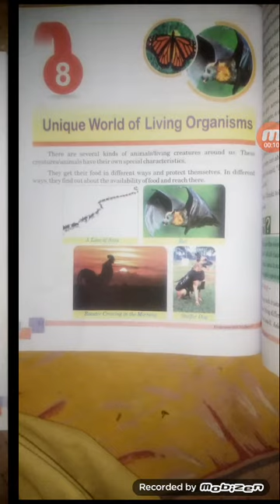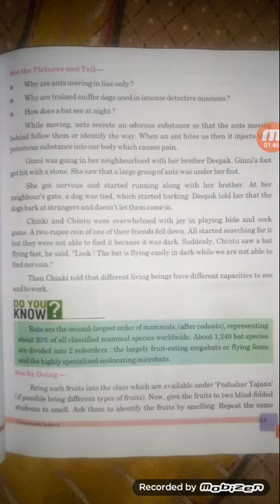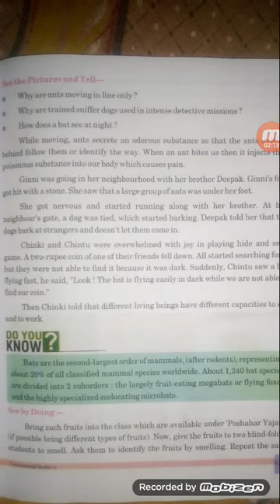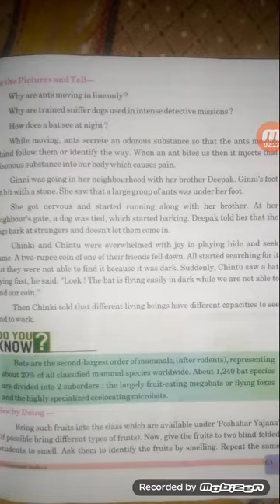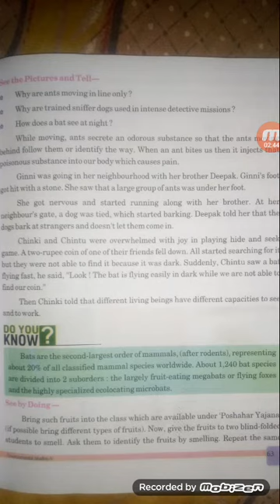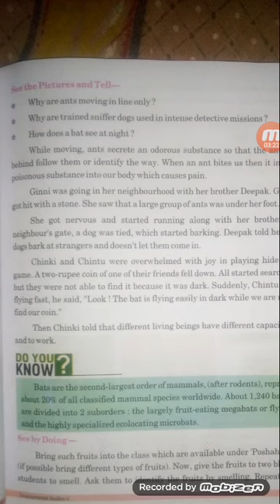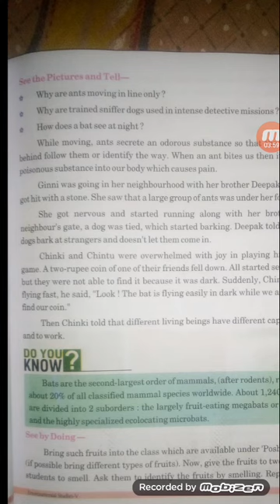E.V.S CLASS 5th CHAPTER-8 PAGE NO 1, 2